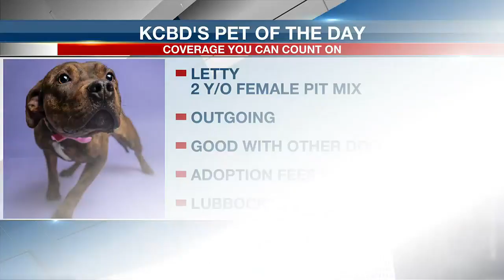KCBD's Pet of the Day: Meet Letty